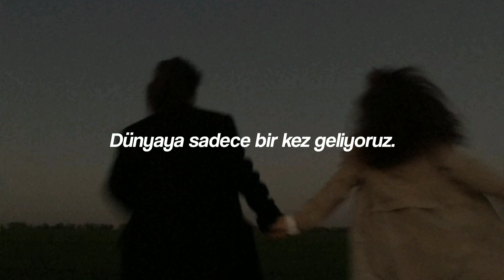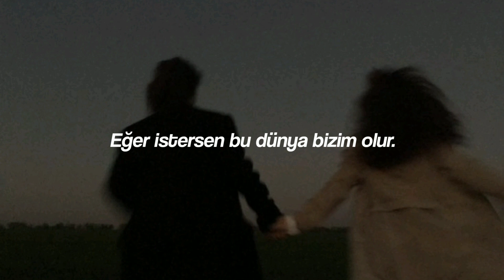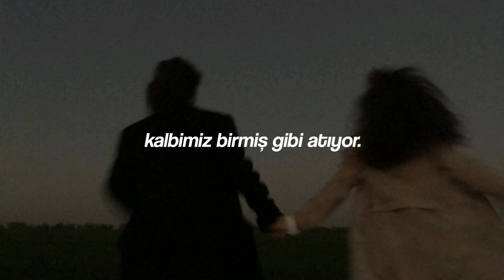Demi Lovato «𝐆𝐢𝐯𝐞 𝐘𝐨𝐮 𝐇𝐞𝐚𝐫𝐭 𝐚 𝐁𝐫𝐞𝐚𝐤» Türkçe Sözleri